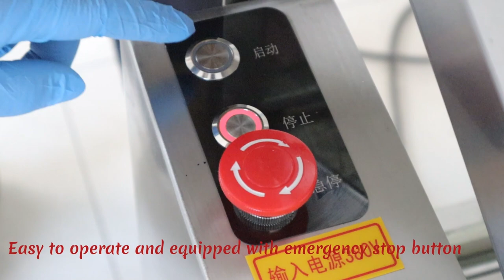YM130 High speed dough sheeter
• model:YM130
• voltage: 220V
• power: 1.5kw
• roller size: φ112×300mm
• range of thickness：1-18mm
• weight: 130 kg